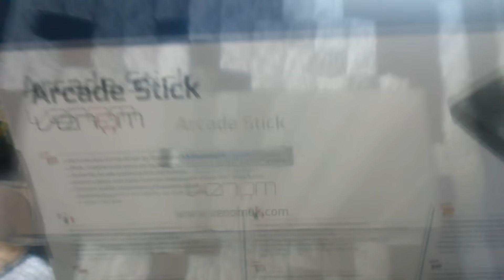Unboxing del Arcade Stick Venom // 1080p